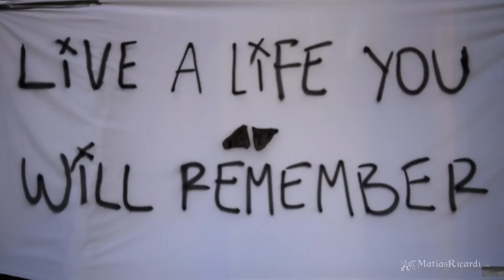exteriores 15 años camila garcia - by matias ricardi (uruguay)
Montevideo - Uruguay

Video clip de exteriores de 15 años originales y divertidos